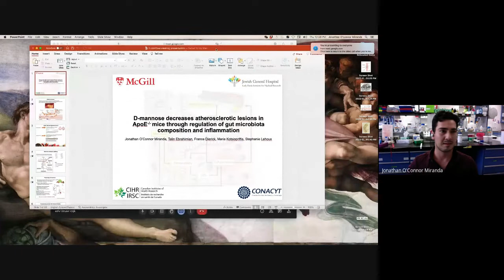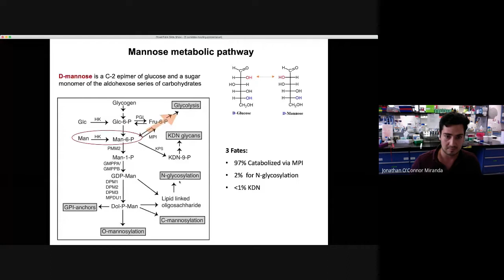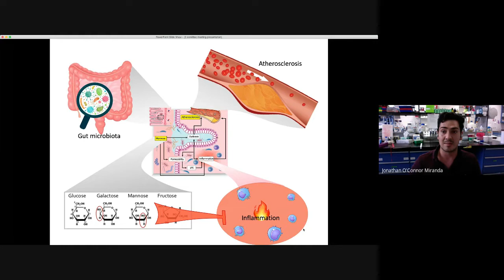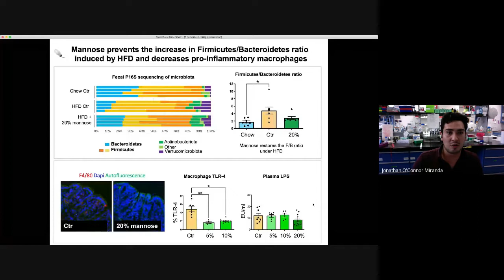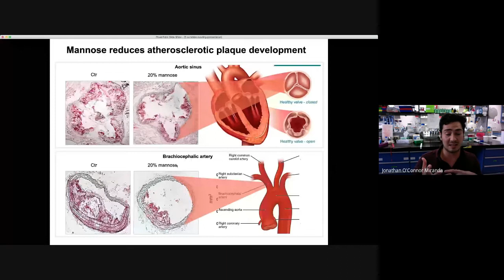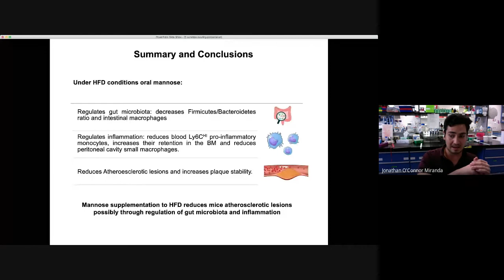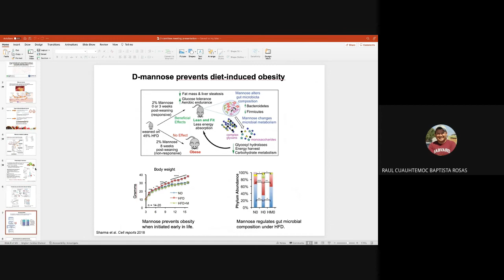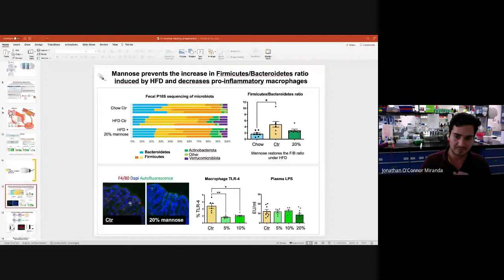Infartos, microbiota y manosa entre otros menesteres...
Charla con el Dr.  Jonathan O'connor Miranda en la Universidad de McGill de Montreal, Canada sobre su actual linea de investigación y como llego ahí...